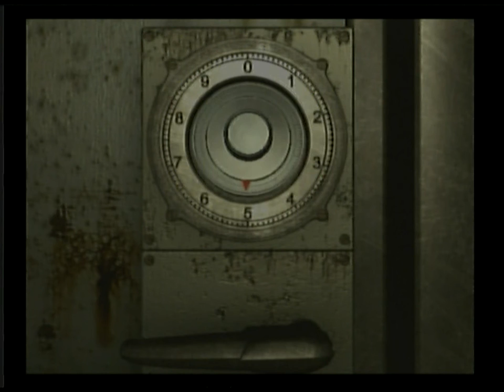Lets Play Resident evil zero Part 16: auf Risiko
In diesem Part geh ich mehr oder weniger auf Risiko, doch das ist egal. Hauptsache mir wird ein Weiterkommen ermöglicht